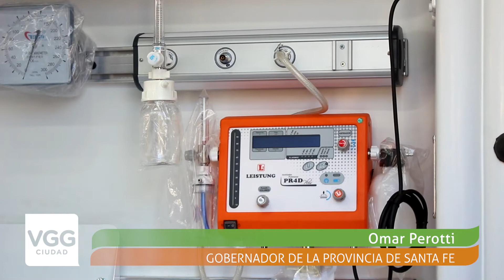EL HOSPITAL DR. ANSELMO GAMEN SUMÓ UNA NUEVA AMBULANCIA DE ALTA COMPLEJIDAD